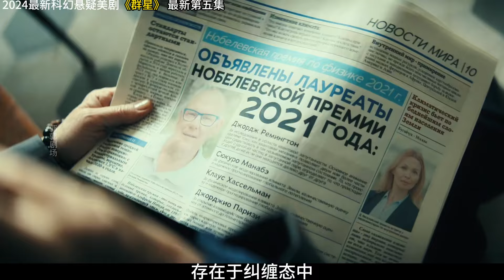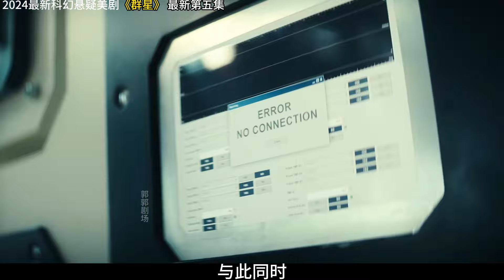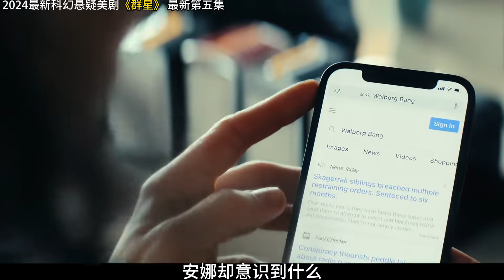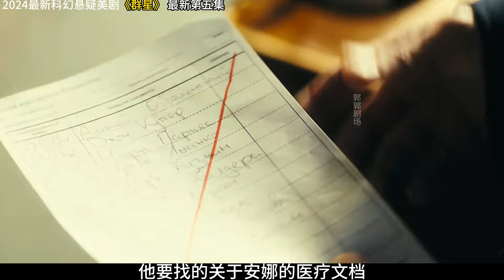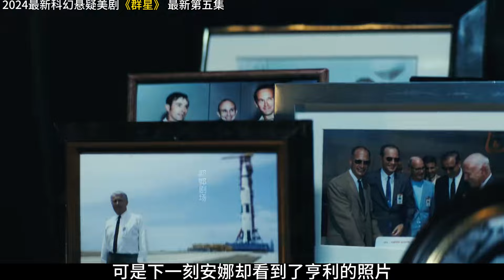一場實驗導致兩個世界進入雙量子糾纏態平 最新科幻劇《群星》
No.3 | 神奇冰箱蘊含小世界 文明飛速躍遷超越地球